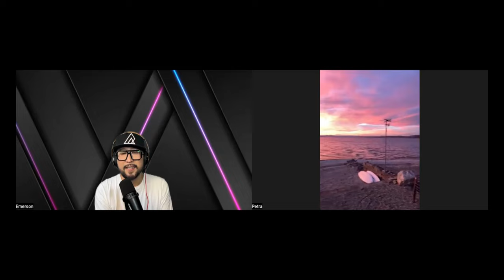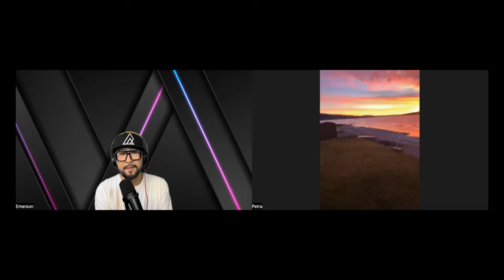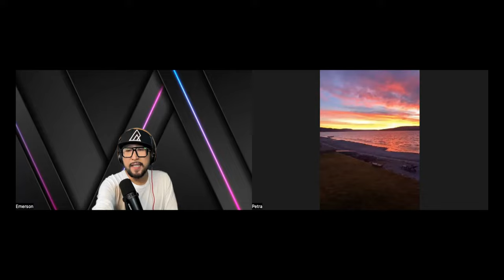Infinitely unraveling: the unreal real | # nonduality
1-on-1 | Free Zooms | In-person Meeting